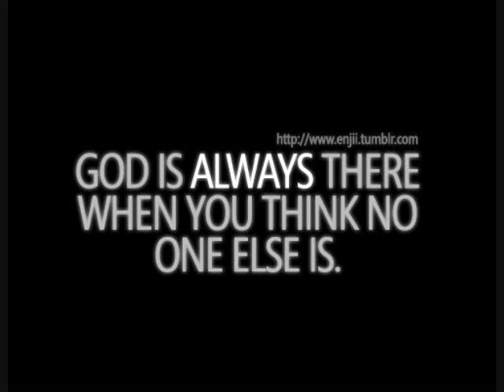National Day of Prayer Sandpoint Idaho Bashful Dan Young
The National Day of Prayer was Thursday May 3, 2012 at Farmin Park in Sandpoint, Idaho.  "One Nation Under God"  Thank you organizers & awesome volunteers.  Thanks to all who stayed and prayed in the rain.  Praise God!  A beautiful day!